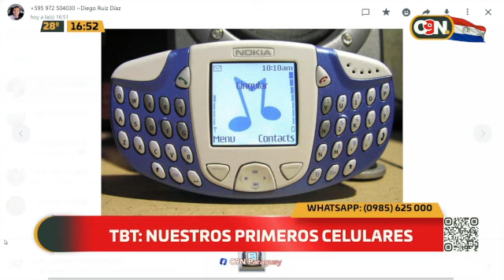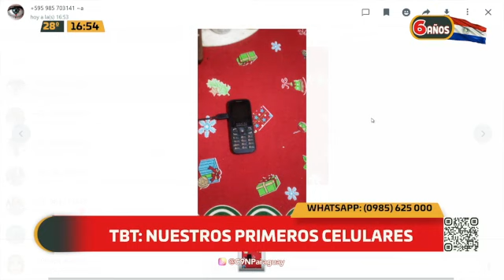TBT: Nuestros primeros celulares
En C9N Tarde Noticias te traemos un TBT para que recuerdes cuál fue tu primer celular.